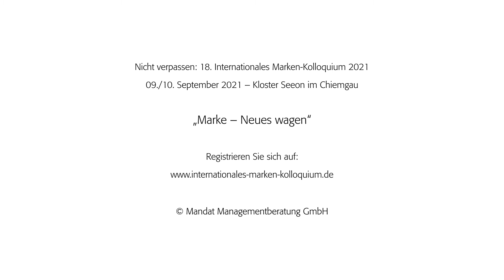Peter Pongratz über das 17. Internationale Marken-Kolloquium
Peter Pongratz ist Vorstand der Schulte-Schlagbaum AG und war als Teilnehmer beim 17. Internationalen Marken-Kolloquium zu Gast.
Was ihn zur Teilnahme bewogen hat, was seine Highlights waren und wem er das Internationale Marken-Kolloquium empfehlen würde, erzählt er Ihnen im Video.

Möchten Sie auch dabei sein, wenn 80 Unternehmer, Geschäftsführer, Inhaber und Vorstände über Marke, Strategie und Wachstum sprechen? Wir freuen uns auf Ihre Anmeldung zum 18. Internationalen Marken-Kolloquium am 9. und 10. September 2021 im Kloster Seeon im Chiemgau Lassen Sie uns in Kontakt treten.